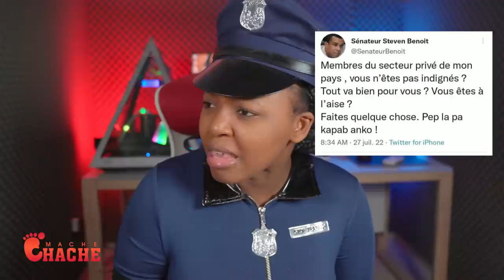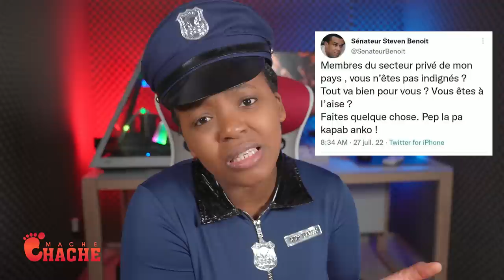Bon Travèse Bandi Papa Lavi..Dat Komisè Muscadin ap Chachew li resi pranw